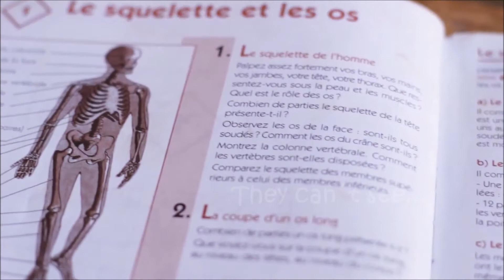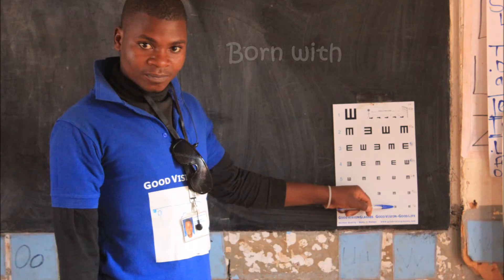GoodVision | Song: Born With Different Eyes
Students randomly got together in the project „EinDollarBrille at the Technical University Nuremberg” and produced a song over one month. The result: Born with different eyes.

Special thanks for your great support:
- 4LC "Four Lucky Charms" - Vocals & Guitar
- Amadeus Münzel - Rap, Piano & Studio
- Sebastian Nikol - Music Production
- Daniel Schinow - Video Material
- Jonas Chen - Project Head, Songtext, Music & Video Production

Studenten und Schüler sind zufällig über das Projekt "EinDollarBrille an der Technischen Hochschule Nürnberg" zusammengekommen und haben ein Lied über ein Monat eingespielt und aufgenommen. Das Ergebnis: Born with different eyes.

Ein ganz besonderes Dankeschön für eure tolle Unterstützung:
- 4LC "Four Lucky Charms" - Gesang & Gitarre
- Amadeus Münzel - Rap, Klavier & Studio
- Sebastian Nikol - Musikproduktion
- Daniel Schinow - Videomaterial
- Jonas Chen - Projektleitung, Songtext, Musik- & Videoproduktion